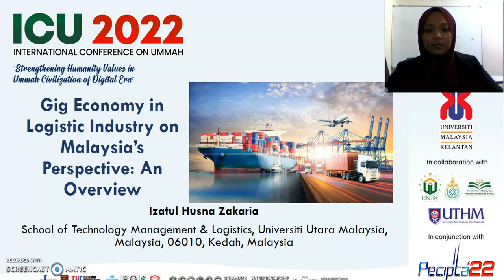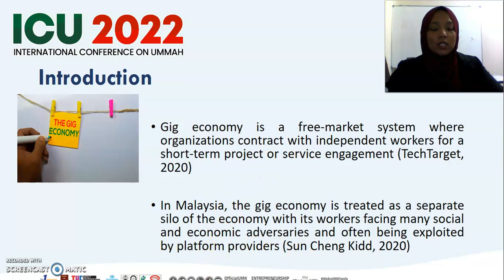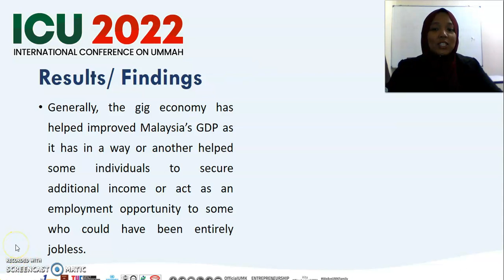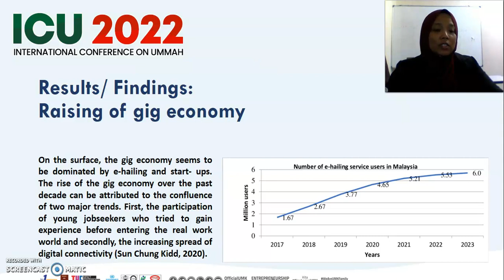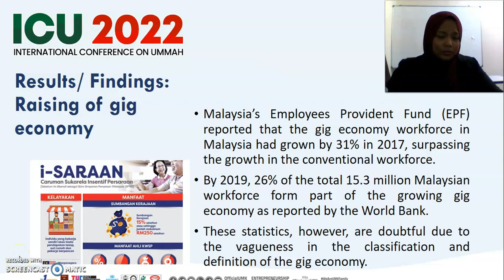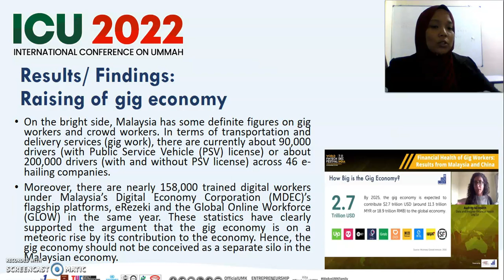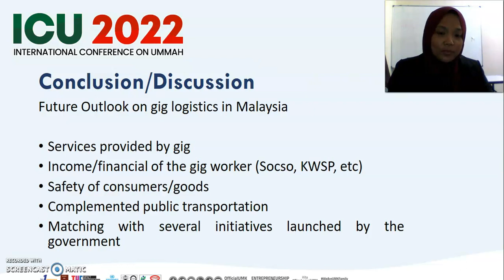Gig Economy in Logistic Industry on Malaysia’s Perspective: An Overview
International Conference on Ummah , ICU 2022.
Strengthening Humanity Values in Ummah Civilization of Digital Era
Venue: University Malaysia Kelantan, Malaysia